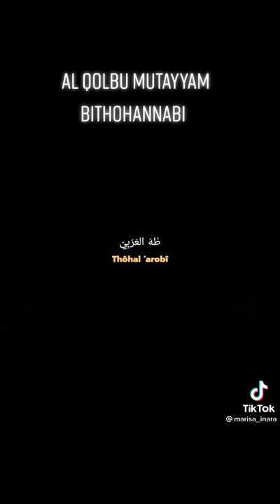ALQOLBUH MUTAYYAM BITOHANNABI